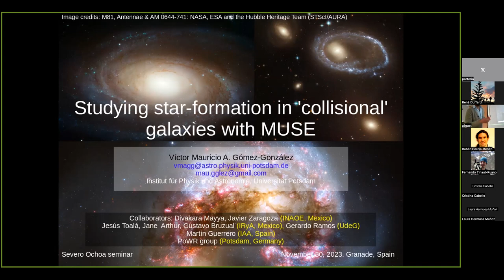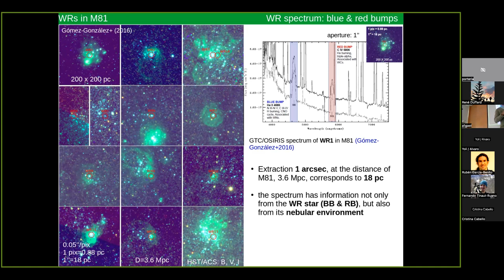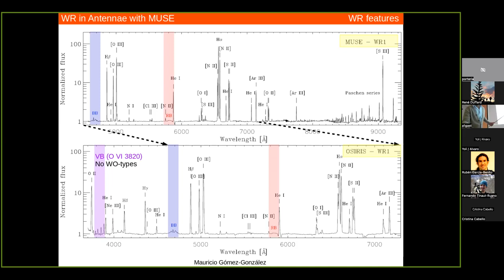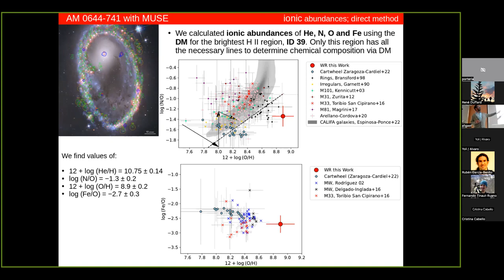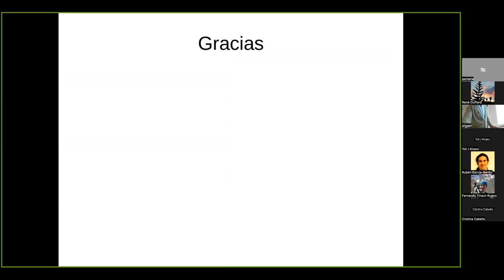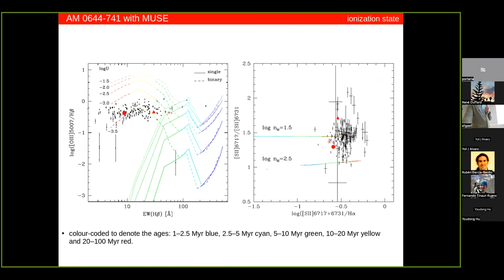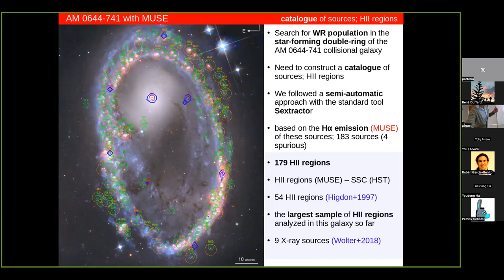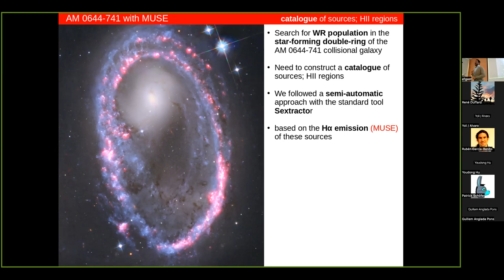SO Colloquium: Studying star-formation in 'collisional' galaxies with MUSE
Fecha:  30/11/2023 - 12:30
Conferenciante:  Dr. Victor Mauricio A. Gómez González
Filiación: Institute for Physics and Astronomy, University of Postdam, Germany

Galaxies in pre- and post-collisional stages are an excellent laboratory to study the evolution of galaxies, particularly the triggering and suppression of star formation on galactic scales before and after such interactions. In order to analyze the star formation triggered in these systems, we started a series of studies on 'collisional' galaxies with available integral field spectroscopy (IFS) observations. We use Very Large Telescope (VLT) Multi-Unit Spectroscopic Explorer (MUSE) observations to study the young star cluster complexes and H ii regions in the Antennae, Cartwheel, and the double-ring collisional galaxy AM 0644-741. MUSE datacubes offer the opportunity to address several problems that are particular to these galaxies, such as studying the ionizing mechanisms and the chemical abundances in the star cluster complexes hosted in the H ii regions. IFS data also offers an opportunity to unveil the presence of populations of Wolf-Rayet stars and the sources of high ionization potential emission lines (e.g., He II 4686) in the nearby universe. We present our recent findings in this seminar.